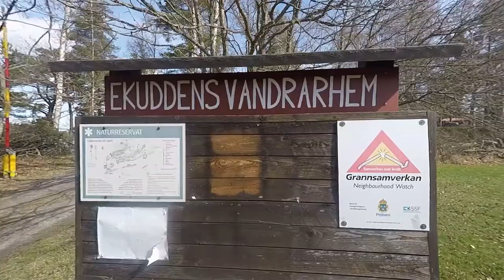HSK at Tiomila 2018